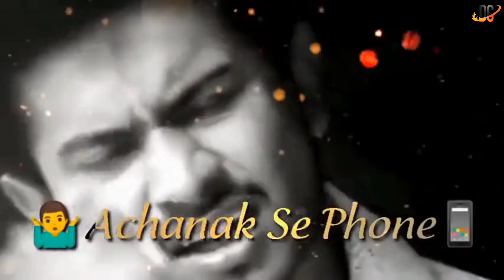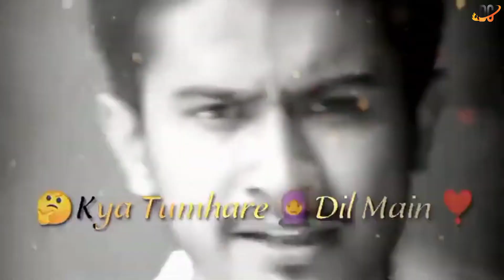Sonal vs Ansh Pandit Shayari | Das Comedy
About:-

I Hope Injoy This All Shayer Video.If you like the video, subscribe and click on the bell icon and press to all  next to it to watch more videos like this.

💠Other Video Watch Now:-

Video Link:-

Thank You All Das Comedy YouTube Channel Family.

1- Das Comedy New Video
2- Sonal vs ansh pandit
3- Shayari Competition
4- Ansh Pandit vs Sonal Dadhich tik tok video